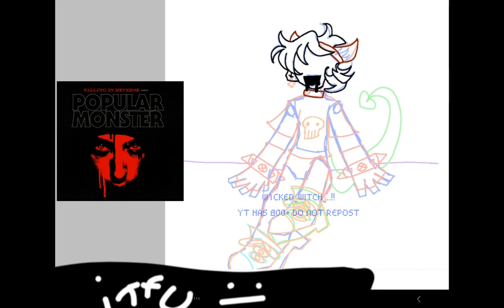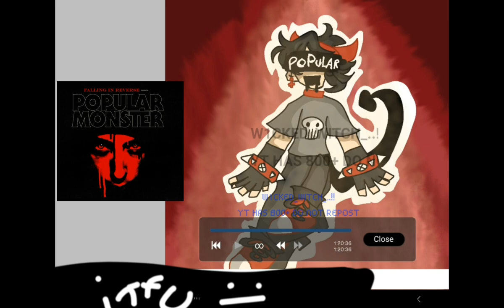art inspired by covers to falling in reverse songs / albums [] 1/??